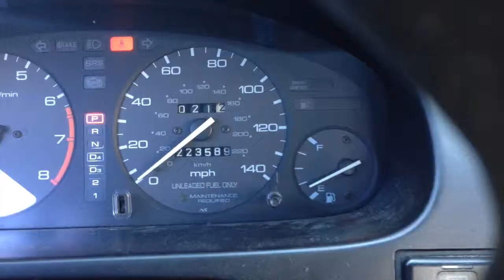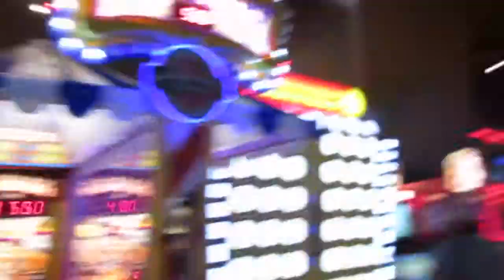Vlog #32: Hanging out at a new spot